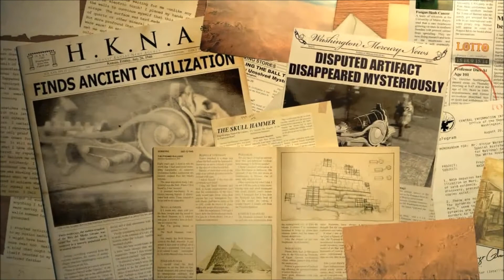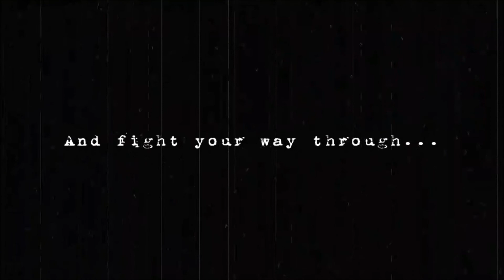The Ball - Launch-Trailer zum Steam-Release - HD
Thx!!